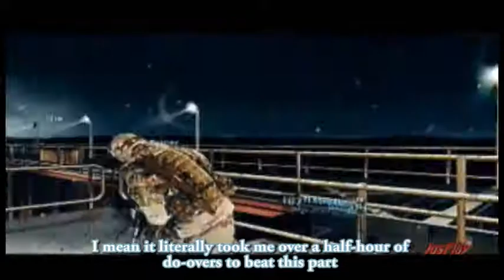Ghost Recon: Future Soldier Chapter 9-Deep Fire (Part 2/2)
Part 16 of the Ghost Recon: Future Soldier Campaign

Tom Clancy's Ghost Recon Future Soldier was published by Ubisoft and developed by Ubisoft Paris, Ubisoft Red Storm, Ubisoft Romania, and Ubisoft Ukraine. Also designed and written by Jean-Marc Geffroy and Richard Dansky

"Conspiracy" theme is performed by Hybrid

JusPlayHQ and its associates do not hold any ownership.